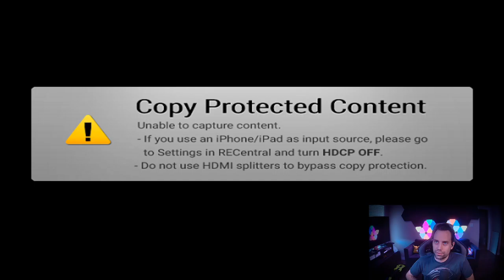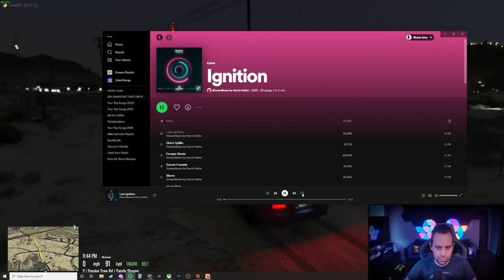Alexander Hall Episode 5